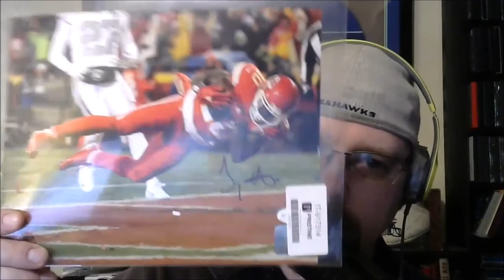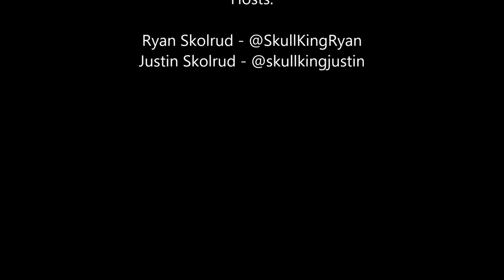Podcast Episode 200 Special Giveaway and an Inside Look at Miami RB Travis Homer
As this is our 200th Episode of the SkullKing Fantasy Football Podcast, we are giving away a Signed Tyreek Hill Photo with Authentication to one of our listeners. We will notify the winner at the end of the week!

In this episode of the SkullKing Fantasy Football Podcast, Ryan takes an Inside Look at Travis Homer, the RB out of the University of Miami. To get a better understanding of Travis and his game, Ryan speaks with Joe Zagacki, Voice of the Miami Hurricanes, to get his thoughts on what Travis Homer would bring to the table for the NFL team that drafts him.

If you want to be able to hear our podcast while on the go, you can subscribe to our podcast on YouTube, Spotify, iTunes, Stitcher, Google Play, Castbox, Overcast and MORE!!!Don’t forget to check us out on Social Media:

All stats provided by StatRoute.com, the best place to get your fantasy statistics and research!

All Player Profiles provided by FantasyPros.com